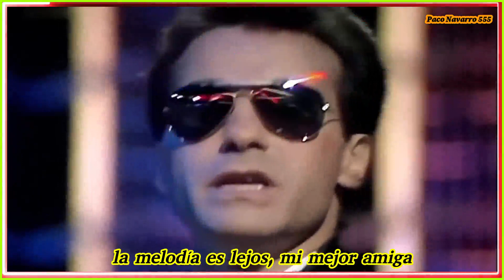WORDS - F. R. DAVID - Subtítulos español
F. R. David, es un músico francés de origen tunecino, conocido por su disco en solitario Words, de 1983, con el cual consiguió colocarse en los primeros lugares de las listas de popularidad de todo el mundo.
Logró vender más de 8 millones de copias de su sencillo Words , en todo el mundo.